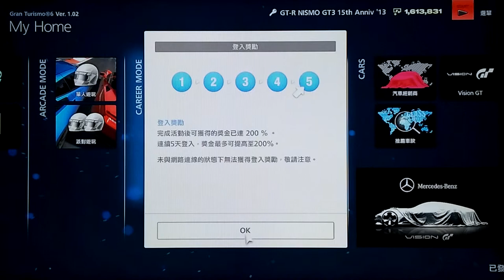GT6: GT-R NISMO GT3 15th Anniv/15Minute of racing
GT-R NISMO GT3 15th Anniv '13 : PP641/ FR/ 705PS/ 1350kg/TB/
Nurburgring_A level of international racing 15 minutes, 15 minutes after the end of the championship decided in accordance with the rankin